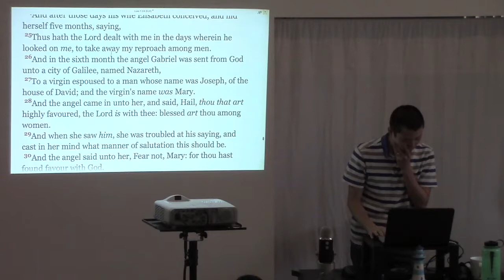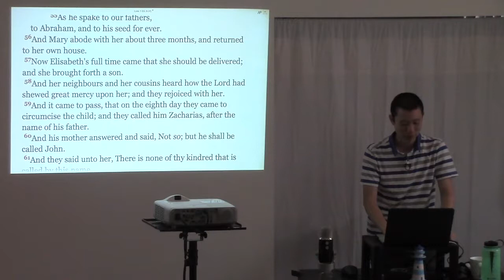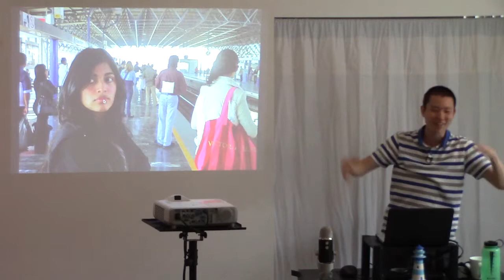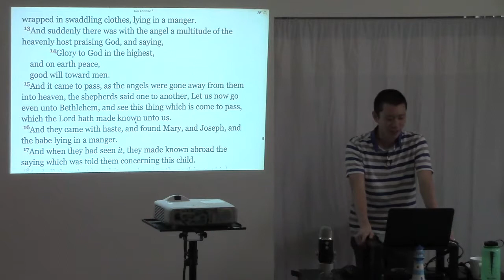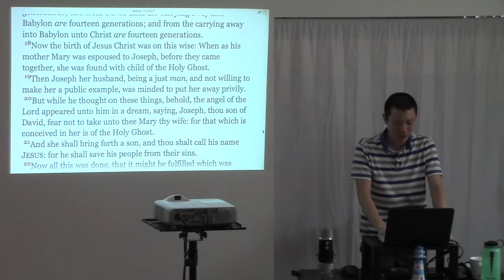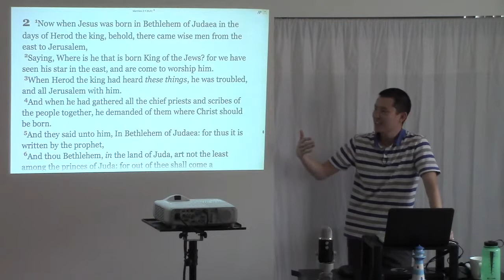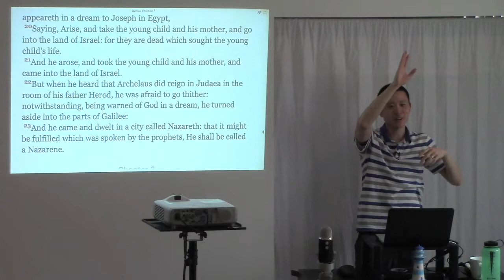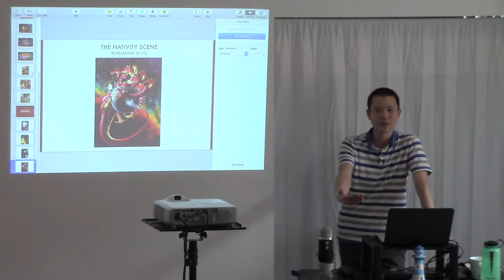The Birth of Jesus Christ | Victor Tey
This is a sermon preached by Victor Tey at The Church in Punchbowl on Sunday, 27th December 2015.